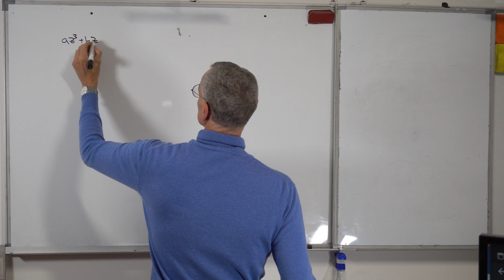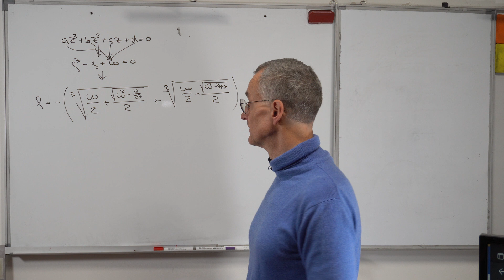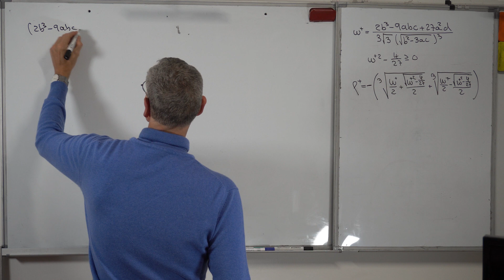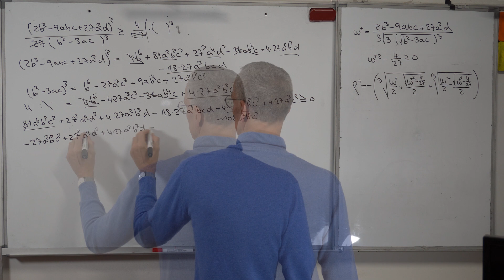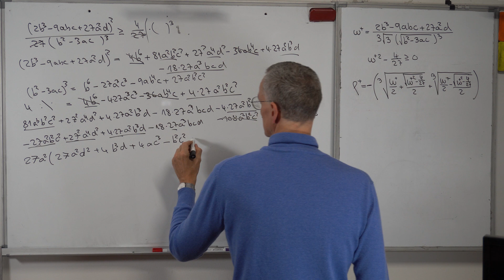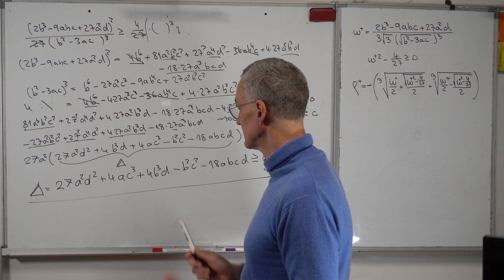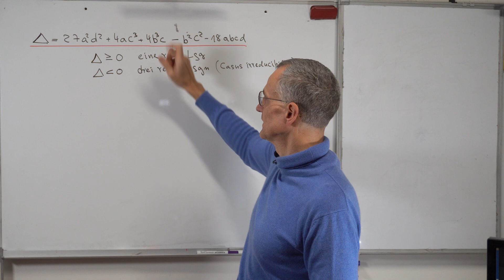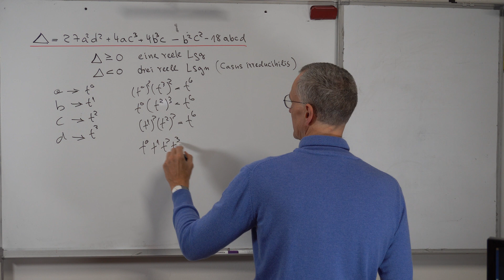Alles über die Kubische Gleichung Teil 5: Die Diskriminante der Kubischen Gleichung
Das Vorzeichen der Diskriminante der Kubischen Gleichung gibt Auskunft über die Anzahl von reellen Lösungen von Kubischen Gleichungen mit reellen Koeffizienten. Ihre Herleitung wird in diesem Video ausführlich vorgeführt. Sie ist eine fundamentale Größe, deren Bedeutung anhand von Anwendungsfällen in Geometrie, Technik und Physik in weiteren Videos demonstriert wird.